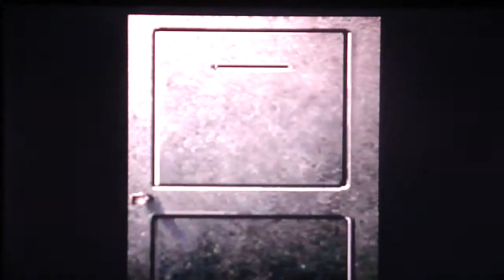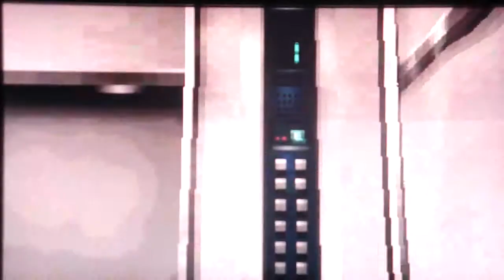Awful PSX Games: Resident Evil Survivor Part 4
RMG continues it's new series of playing terrible PSX Games.

This is our gameplay footage of RE: Survivor with live commentary.